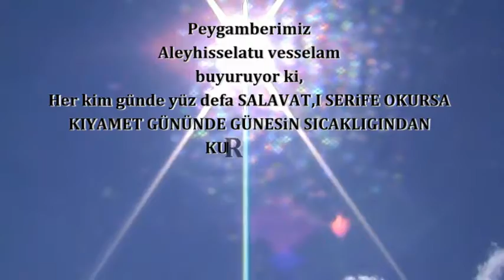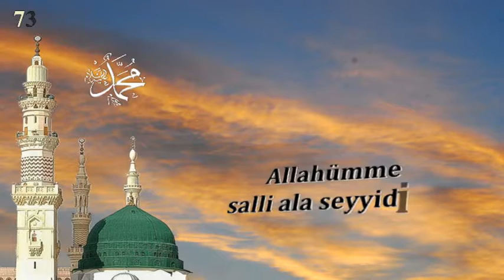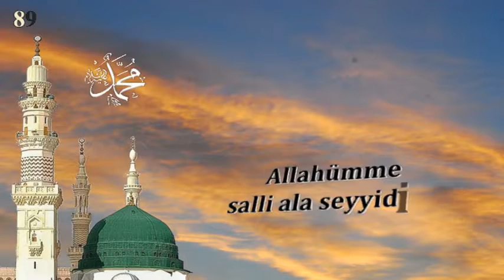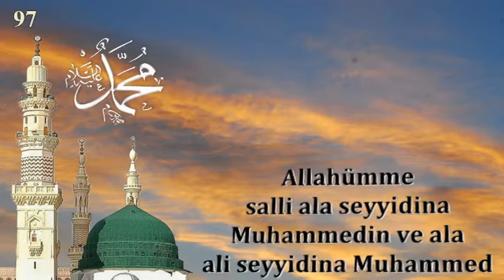Her kim günde yüz defa Selavat ı Şerife okursa Rahmet Melekleri onun için Dua ve istigfar ederler